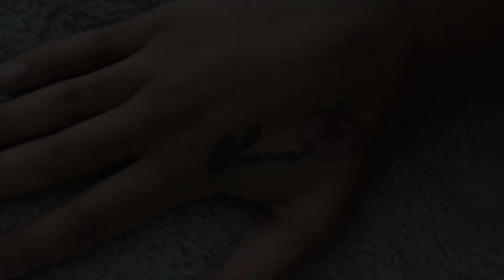STORYTIME : I HAVE THE UGLIEST TATTOO ON MY HAND !! | DREAMS WORLD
Hey babes!

I’m back again with a Storytime about the terrible time I got my hand tatted. I want to thank you guys again for supporting me and actually watching my videos, thank you all so much. I’ve got so much more content coming for you guys 🤞🏽💕